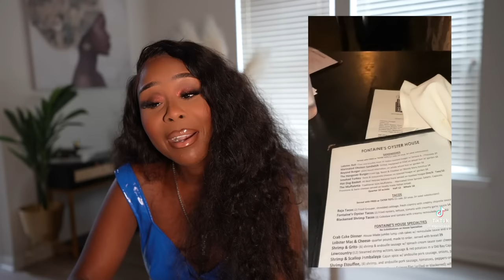JESS A COUPLE THINGS: JADA PINKETT SMITH , NENE LEAKES , KAYLA NICOLE + MORE!